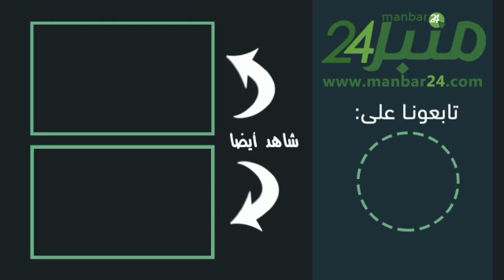ايطاليا..أغرب قصص احكام القتل العمد..ايطالي يستفيد من حكم مخفف بعد قتل شاب عمدا..شوفو اش وقع